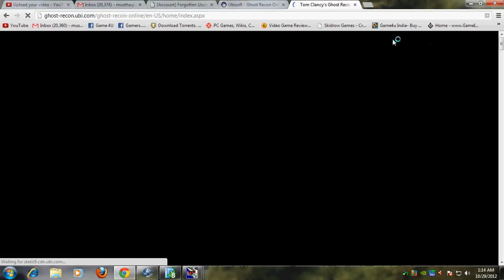Help Me Ghost Recon team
this simply shows i m login in as rudeboy...i need help...on gro game loginh in as apocalipticmafia but on website somtime login in as rudeboy and apocalipticmafia